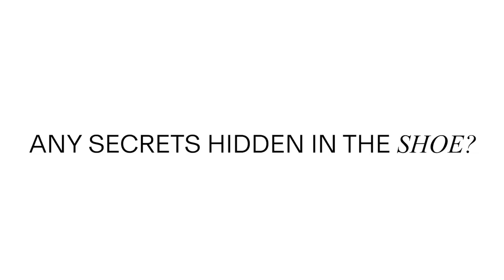NOMAD: Behind the Design | Rens Original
Our Head of Design sits down to chat about the inspirations behind NOMAD.

 Learn the secret origin of our newest sneaker and what it has to do with skydiving and a pineapple(?!).

MB01MWB4OHT6ABO